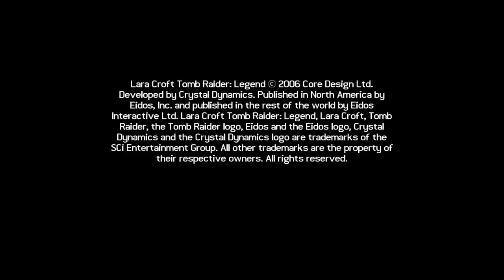Tomb Raider Legend - Osa 16